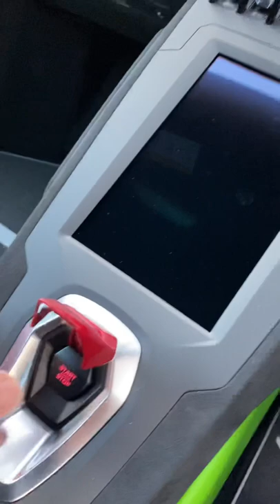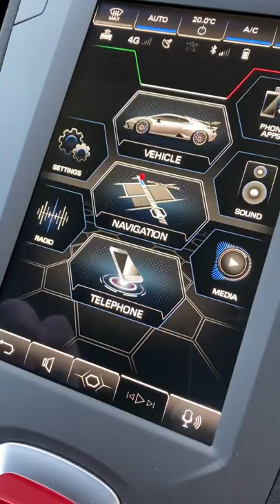Lamborghini STO 2022 Plate Full Walkaround